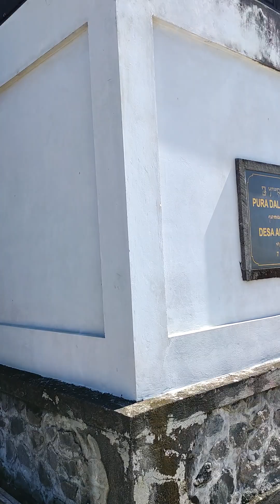Jalan Jalan ke Bali Pantai Pandawa